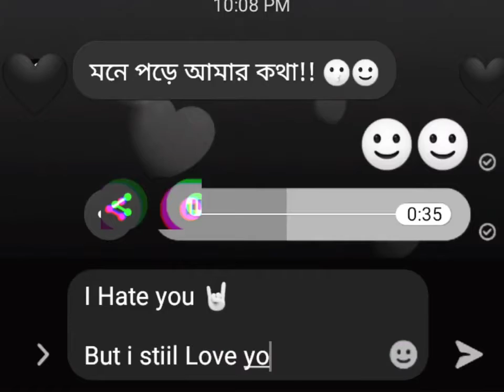🥀💔Break up status 😭 heart Breakn status sad😭😭😭status message status status Queen